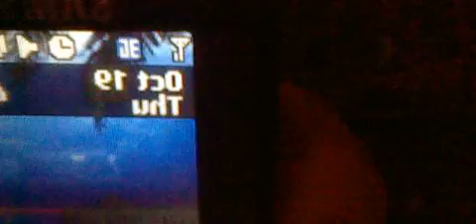002 GANGSTALKED-MY HUSBAND &SON LEAVING 4 WORK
AGAIN MY FATHER IS IN THE HOSPITAL. WHO IS IN THE HOSPITAL? STAY AWAY FROM MY CARS. TRUTH BE TOLD